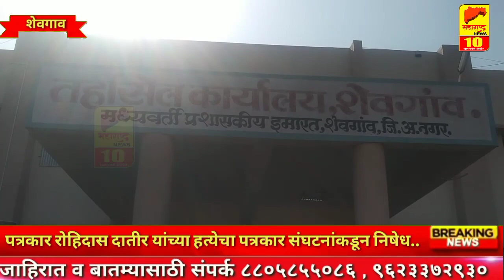शेवगाव-पत्रकार रोहिदास दातीर यांच्या हत्येचा शेवगाव पत्रकार संघटनांकडून निषेध- Shevgaon l Ahmednagar